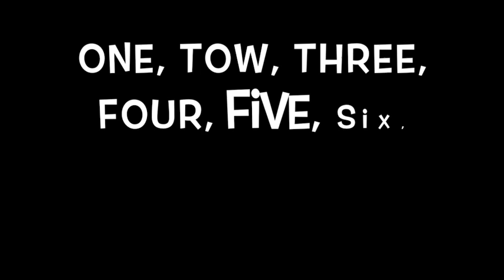gtmc 2K17 - étape 2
Cette vidéo traite de gtmc 2K17 - étape 2